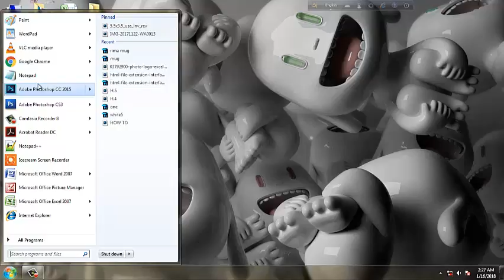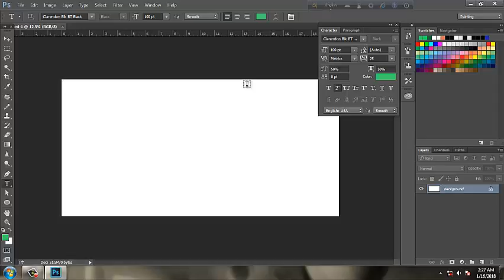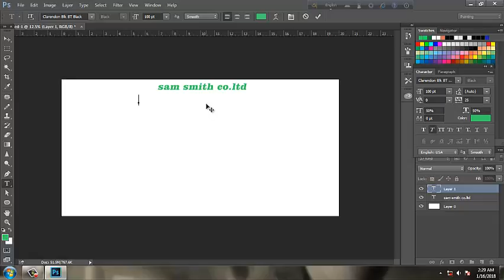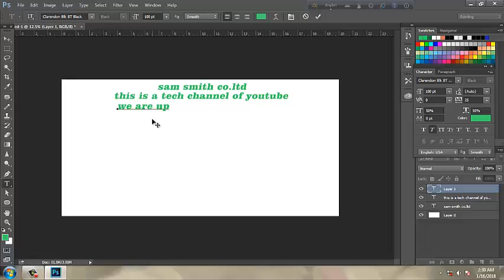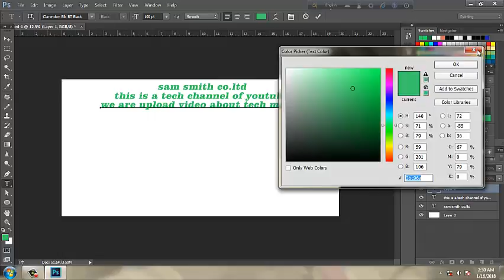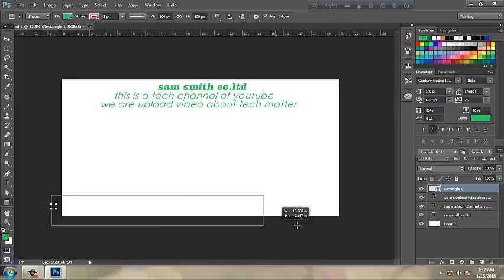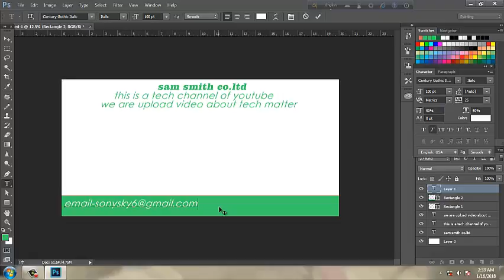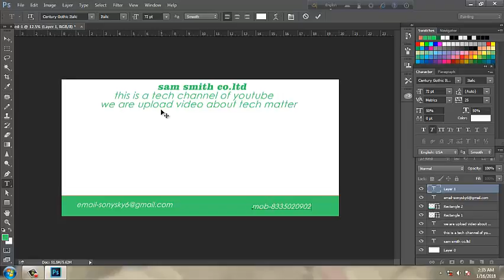how to make simple baner in some easy steps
this part of photoshop is really important thats why you need to watch .it if you want to learn photoshop